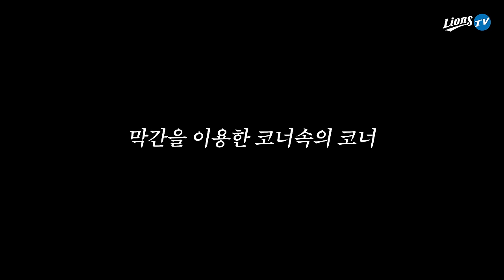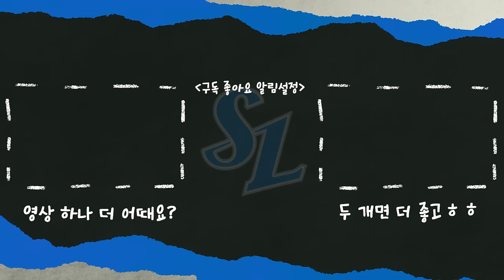✋:띵동~ 여기 삼계탕 하나요~ 😄:주문하신 ˋˏ 현웅콘텐츠 ˎˊ 나왔습니다. 😳: 네...? 오히려 좋아..💙